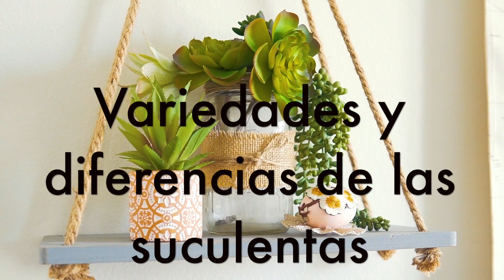Variedades y diferencias de las suculentas- TvAgro por Juan Gonzalo Angel Restrepo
Las suculentas, también conocidas como crasas, se han caracterizado por su gran resistencia y sus sencillos cuidados; es por ello, que cada día las vemos con mayor frecuencia en los jardines y en la decoración de interiores. Estas plantas que cuentan con una gran variedad de especies albergan un sinfín de secretos y curiosidades, así que hoy te contamos algunos de ellos

Fuente